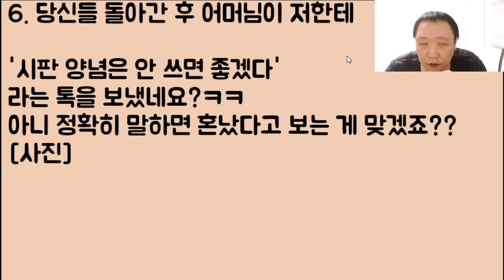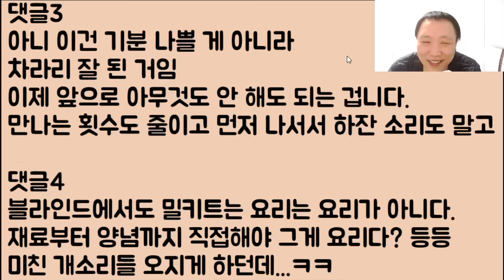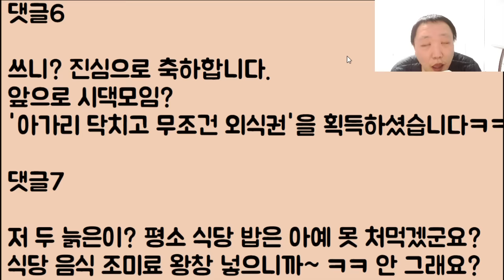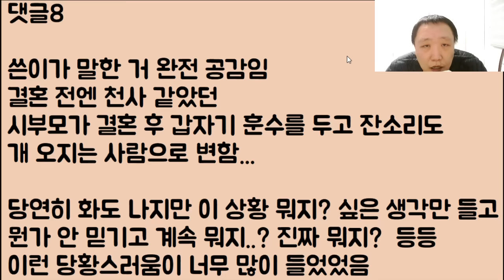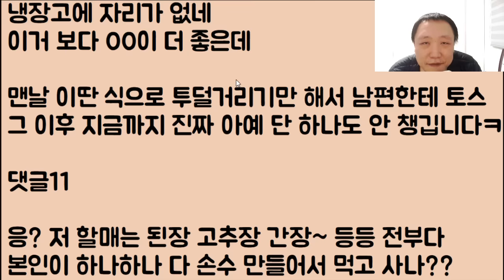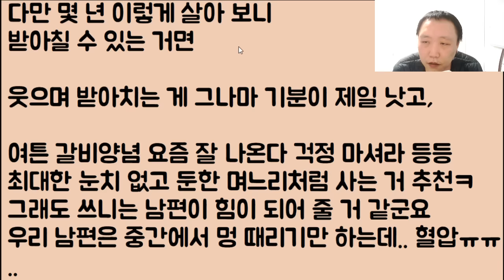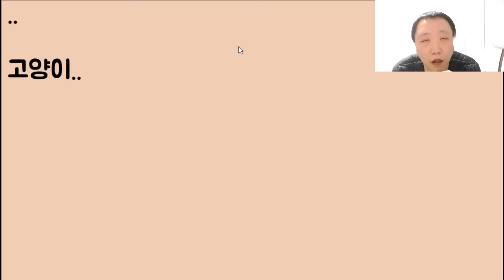[그래도 처묵처묵 🤣🤣]기성품 갈비 양념 썼다고 결혼 한지 한 달 만에 시모와 시부한테 면박을 당했습니다! 예 앞으론 니가 만들어 드세요